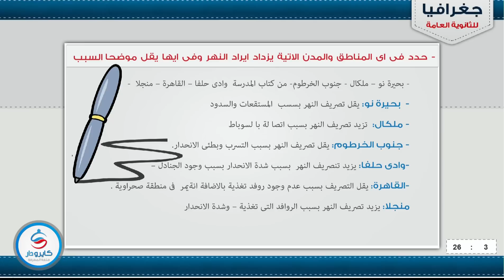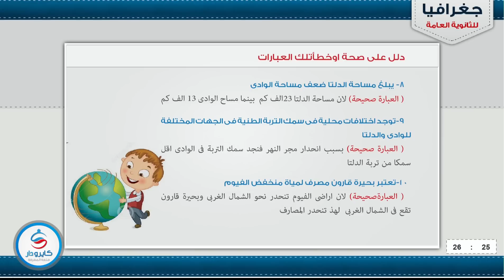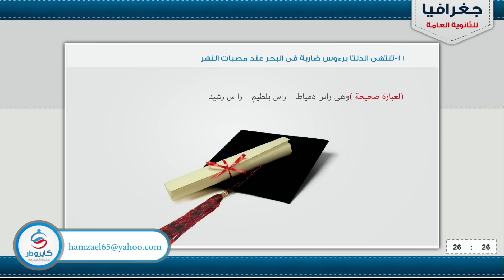أقوى المراجعات النهائية على مادة الجغرافيا الجزء الثالث ثانوية عامة